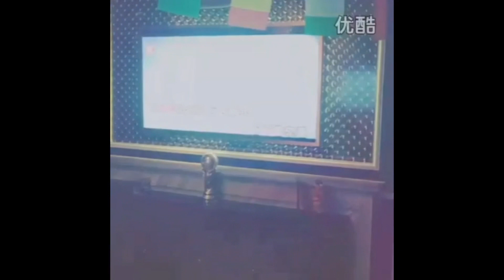【周笔畅KTV翻唱】看看笔笔点唱了些什么歌🎤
欢迎加入笔亲大家庭，关注笔笔最新动态~